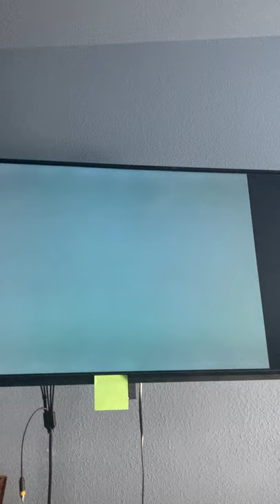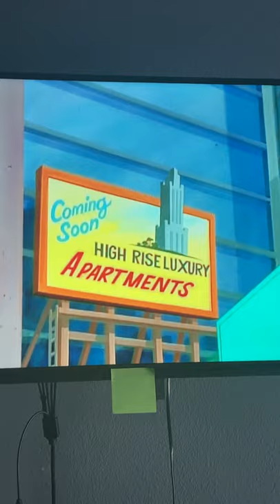James Sparkman’s Tom and jerry the movie commentary part 1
In memory of Charlotte rea